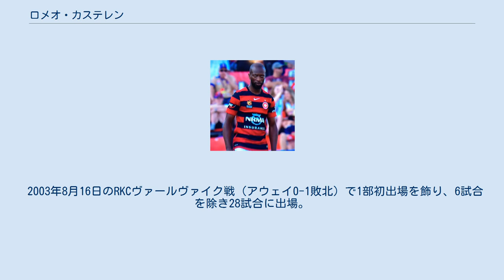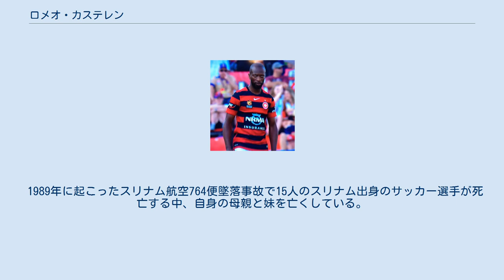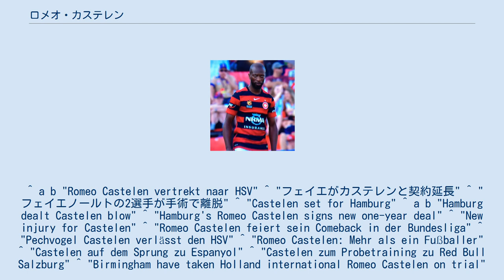ロメオ・カステレン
ロメオ・カステレン（Romeo Castelen）こと、ロメオ・エルウィン・マリウス・カステレン（Romeo Erwin Marius Castelen、1983年5月3日 - ）は、スリナム・パラマリボ出身の元オランダ代表サッカー選手。
オランダとスリナムの国籍を持つ。
 デン・ハーグ スリナムのパラマリボに生まれたカステレンは、18歳の時にエールステ・ディヴィジのADOデン・ハーグでプロキャリアを始めると、2季目から地位を確立し、2002-03シーズンに24試合9得点を挙げ、リーグ優勝及び1部昇格の立役者となった。
 2003年8月16日のRKCヴァールヴァイク戦（アウェイ0-1敗北）で1部初出場を飾り、6試合を除き28試合に出場。
シーズンを15位で終え、クラブの1部残留に貢献した。
 フェイエノールト 2004-05シーズンにフェイエノールトと契約し、8月15日のデ・フラーフスハップ戦（ホーム6-1勝利）で公式戦初出場を飾ると2得点を挙げた。
同シーズンは4位と失望に終わったもののカステレン自身は10得点を挙げる活躍を見せた。
3位に終わった2季目は、サロモン・カルーとディルク・カイトと共に攻撃を牽引し、負傷の影響で23試合にとどまるも9得点を挙げた。
さらに、2006年2月28日に契約を2008年夏までに延長した。
 しかし、3季目の2006-07シーズンは、足首の負傷が原因で出場機会が大幅に減少し、クラブも7位でシーズンを終了する最悪のシーズンだった。
出場機会が限られた中で2007年4月22日のNECナイメヘン戦（ホーム1-1）で同シーズン唯一となる得点を挙げている。
 2007-08シーズン終了に伴い契約満了を迎えるため、同シーズン開始前にフェイエノールトから契約延長の話が提供されたが、最近の結果からクラブの将来が非常に明るくないと感じ、それに署名することを拒否した。
しかし、ジョバンニ・ファン・ブロンクホルスト、ケヴィン・ホフラント、ロイ・マカーイといった選手達が加入してきたため一旦再考したが、最終的に2007年7月にドイツ1部のハンブルガーSVと4年契約を締結した。
フェイエノールトでは、公式戦で79試合21得点を記録した。
 ハンブルガー 移籍金250万ユーロで加入したハンブルガーでは、フーブ・ステフェンス監督を始めラファエル・ファン・デル・ファールト、ナイジェル・デ・ヨング、ヨリス・マタイセンと同胞4人と共に仕事をすることとなり、2007年8月11日のハノーファー96戦（アウェイ1-0勝利）で初出場を飾り7分出場した。
フォルクスパルクシュタディオンでの生活は加入年に右膝を負傷以降、怪我に悩まされ、移籍後初得点を挙げた2009年8月23日のVfLヴォルフスブルク戦から程なくして膝を再負傷した。
 頻繁な負傷により在籍4季で公式戦で僅か24試合1得点にとどまり、2011年6月30日に契約満了を迎える中で2011年6月13日に契約を1年延長することに成功。
これにカステレンは喜び、新シーズンに向けて意気込みを語っていたが、2日後に内転筋を痛め太腿を負傷した。
2011年8月に4部に所属するBチームで約2季ぶりに出場を果たすと2得点を挙げる活躍を見せた。
その後もBチームで印象付けるのに成功した結果、9月23日のVfBシュトゥットガルト戦（アウェイ2-1勝利）で82分に孫興民と途中交代で約2季ぶりのブンデスリーガの舞台に登場し、続くシャルケ04戦にも短時間出場した。
しかし、2012年6月30日を以って退団が決定するだろうとカステレン自身は感じ取っていた。
同2011-12シーズン中にトルステン・フィンク（en）監督が就任後は、少数のメンバーで練習し残留争いに臨むとの意向から3月の終盤にU-23チームに移され、最後のホーム試合である第33節後にカステレンを含め退団する一員へ向けたセレモニーが行われた。
 ヴォルガ / ヴァールヴァイク シーズン終了後に自由移籍の身となったカステレンは、RCDエスパニョール、レッドブル・ザルツブルク、ミドルズブラFCとバーミンガム・シティFCと様々なクラブのトライアルに...